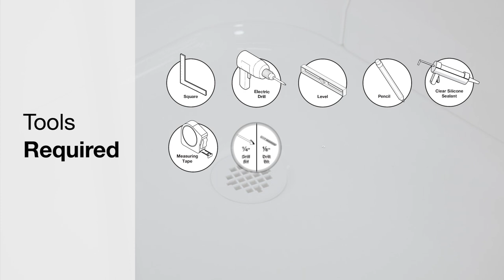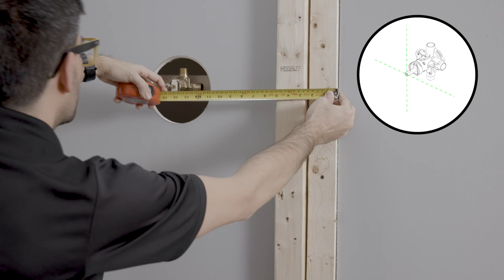Charlotte Shower Kit - Installation Video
The easiest way to build a high-quality, space-saving, and stylish shower is with the MAAX Charlotte Shower Kit. The curved and wide door allows maximum space to shower and occupies minimal space in every bathroom. The 4-piece shower kit includes a smooth and silent roller system door for a left or right opening and provides an easy and simple installation in just a few steps.